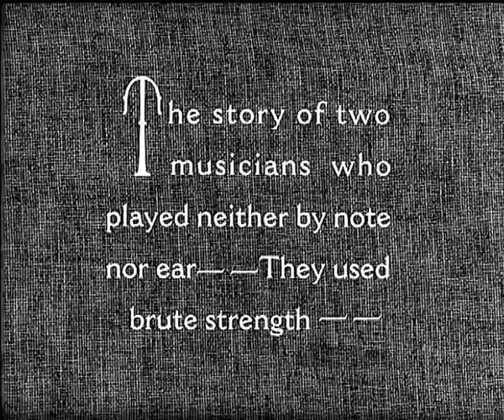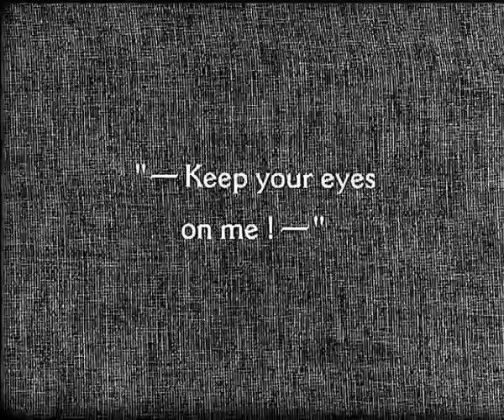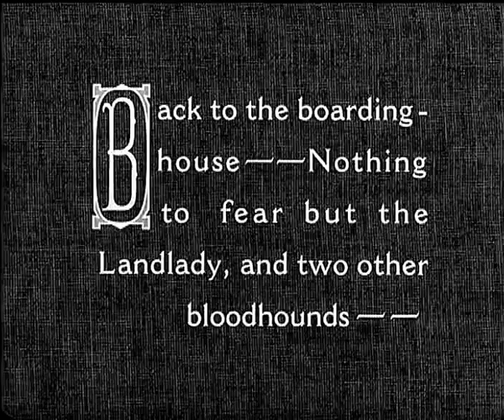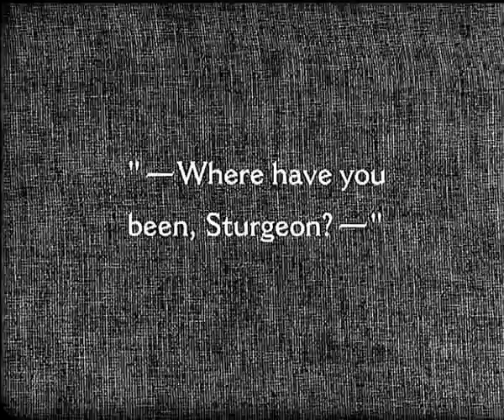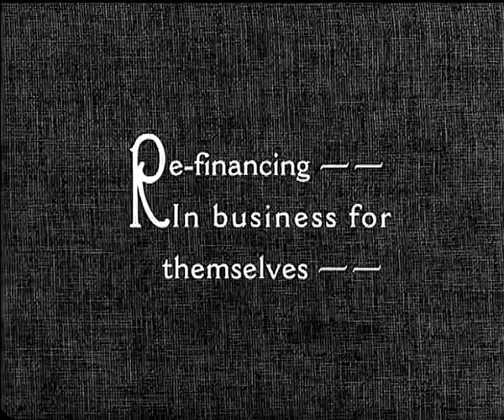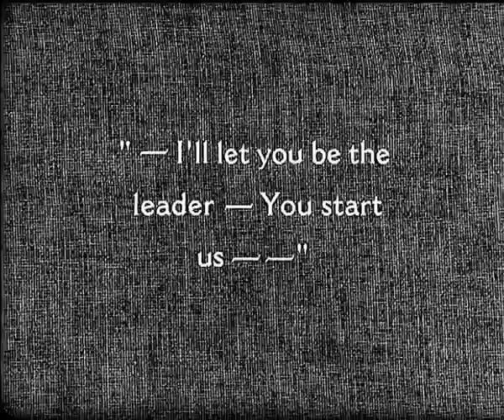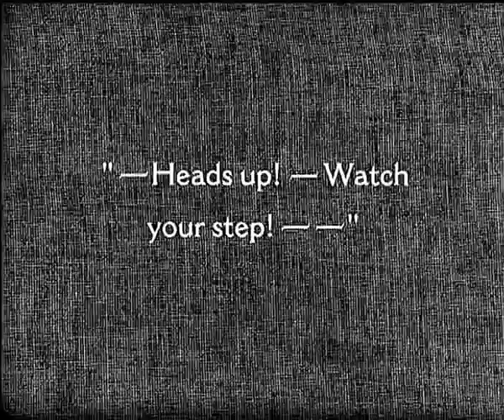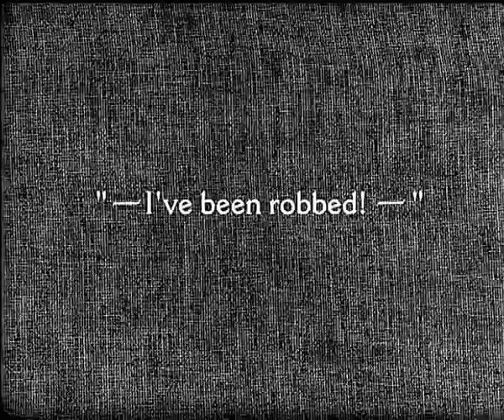You're Darn Tootin' (1928) | Laurel and Hardy Strike Sour Notes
YOU'RE DARN TOOTIN' is a silent comedy film starring Stan Laurel and Oliver Hardy. It was released by Metro-Goldwyn-Mayer on April 21, 1928.

Laurel and Hardy are members of a municipal band, but soon they're out of a job, as well as their lodgings when the landlady finds out they've been fired. The boys try their luck at being street musicians, but the tiffs they get into with each other soon spread to passersby in general

Directed by E. Livingston Kennedy
Written by H.M. Walker and Leo McCarey
It stars Stan Laurel, Oliver Hardy, Otto Lederer, Charlie Hall, Wilson Benge, Ham Kinsey, William Irving, Agnes Steele, Dick Gilbert, Christian J. Frank, Rolfe Sedan, Chet Brandenburg, George Rowe, and Sam Lufkin